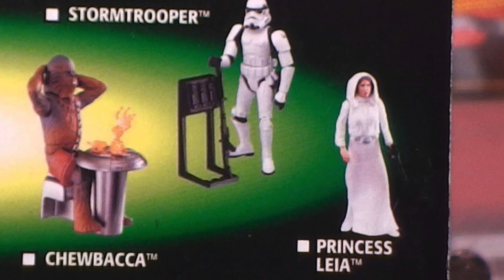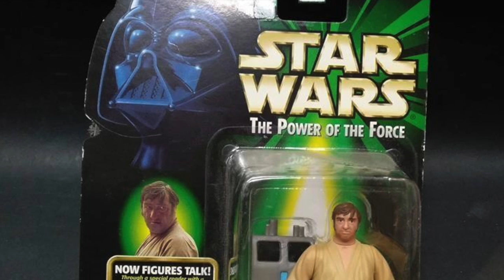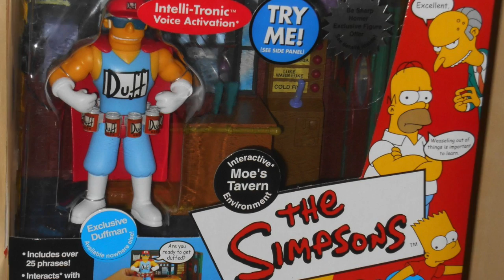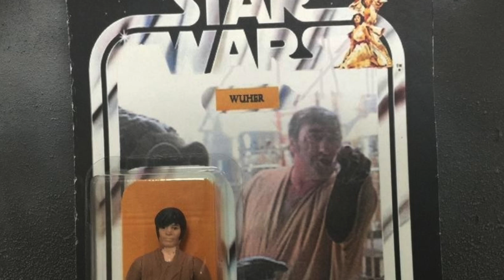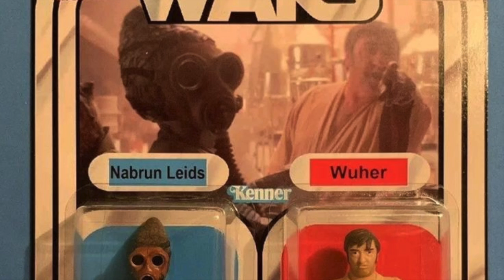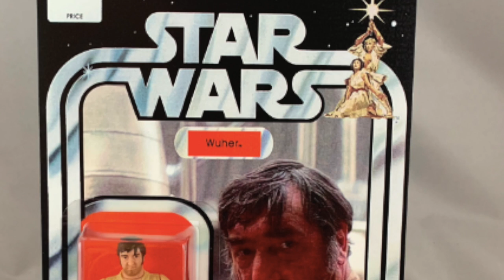Modern Star Wars Toys - the SERIES!~ 68th Episode - Raise a Glass to the end of POTF2! Bartender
Scott Tyo Guru Neitlich continues his review of every modern Kenner and Hasbro Star Wars action figure and with this episode we reach a milestone - the very LAST POTF2 action figure on a single card! And it is a guy with a scruffy beard and a glass molded in his hand!